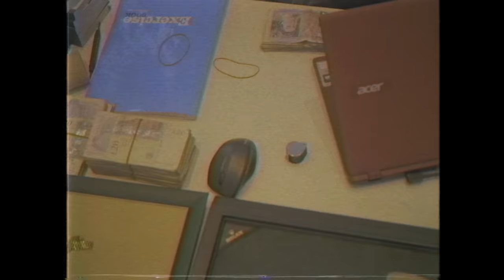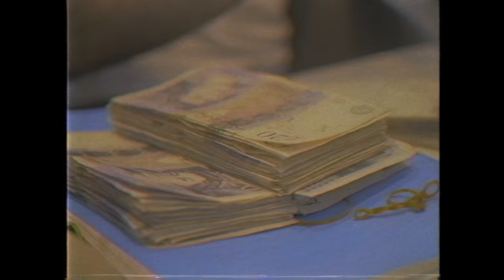Turner Ft Tion Wayne - Up Tonight [Music Video] | Link Up TV